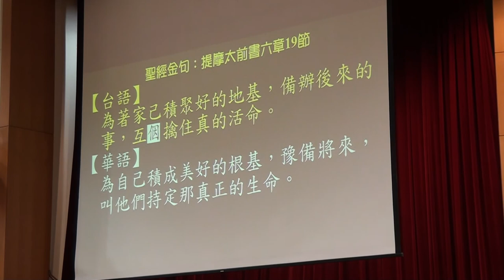20170917 台語 聖經 &金句